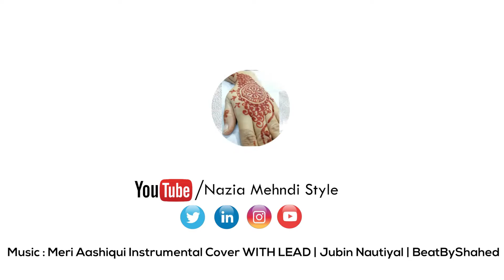how to make mehndi design on hands | very simple mehndi design back hand | Nazia Mehndi Stlye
Here i will share Step by Step Mehndi Style & Design making Video

How, To, Make, Mehndi, Design, On, Hands, How to make mehndi design on hands, How to make mehndi design, How to make mehndi designs step by step